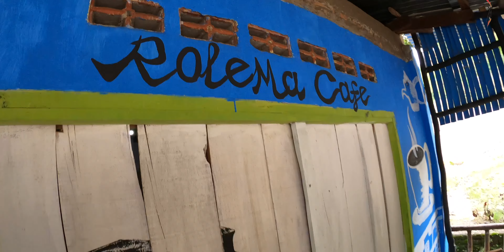MENEMBAK IKAN DI DANAU TOBA SILALAHI dan DIMASAK ARSIK DI LOKASI ( Rolema Cafe)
Halo Bro Video Blog Kita kali ini hunting di daerah wisata paropo sampai ke deareah silalai, Kita bersama team hunting untuk di masak langsung di lokasi.
Daerah ini terkenal dengan ikan ikan monster dan kali ini koki buat masak kita adalah penduduk setempat yaitu Rolema Cafe, soal rasa luar biasa.

Simak Juga Video Vide kita yang lain ya

Spearfishing Di Pantai Pasir Putih Parbaba Danau Toba

Unboxing SpearGun Roller Inverter SpearFishing Adventure

Perjalanan 200 KM Lebih Spearfishing Terbayarkah??

HATI-HATI !!LIDAH ANDA BISA KETAGIHAN JIKA MERASAKAN ARSIK IKAN NILA BABON HASIL TEMBAKAN DANAU TOBA